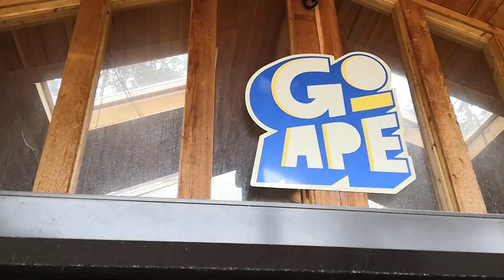Trekking and adventure tree top walk | Cannock Chase Forest | GoApe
The trip is to trek in the forest of Canncok Chase. It is a big area with trails for walking, running and cycling. The trail has 5km, 7.5 km and 10 km run.